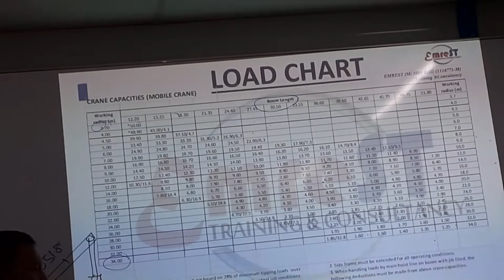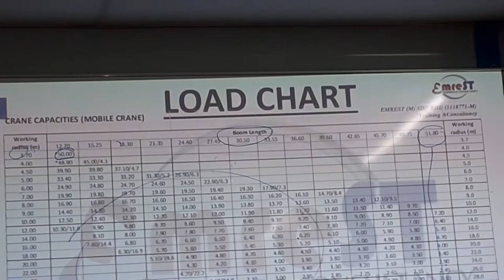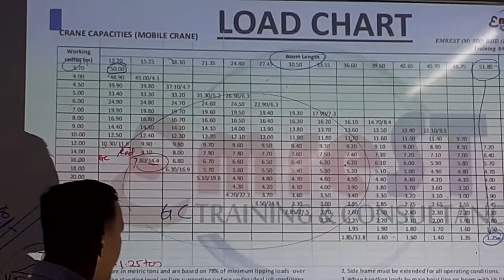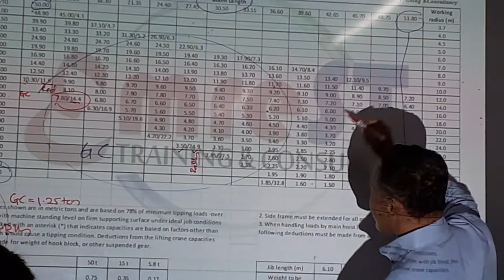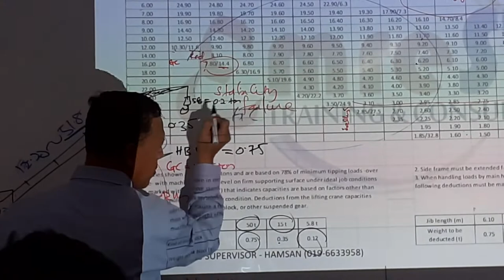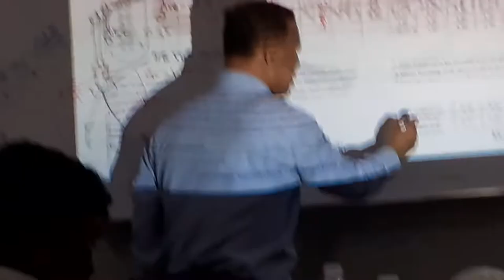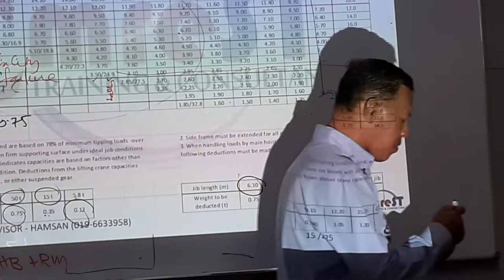Lifting Supervisor : Load Chart Mobile crane